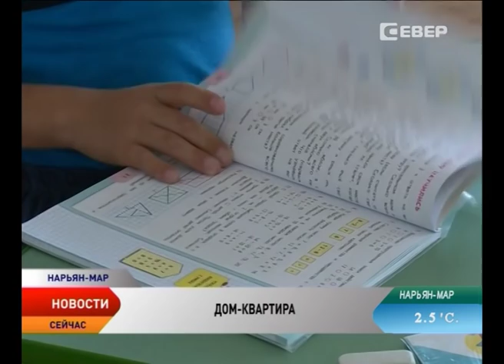Сироты Ненецкого округа перешли на квартирный тип жилья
Переход на квартирный тип жизни. С этого года вступили в силу изменения, касающиеся организации деятельности учреждений для детей-сирот и детей, оставшихся без попечения родителей. По документу, образовательные, медицинские и социальные организации рассматриваются теперь как временное жилье перед устройством в приемные семьи.

Соответственно и помещения, где живут дети, должны строиться по квартирному типу. Как нормы федерального законодательства выполняются в Ненецком округе, узнала наша съемочная группа. Она посетила окружной детский дом.

В 2013 году в детском доме был проведен ремонт и группы переоборудовали в семейные ячейки. В них живут ребята разного возраста. У девочек и мальчиков отдельные комнаты. Из общего — раздевалка и гостиная, где можно почитать и посмотреть телевизор. С 1 сентября на квартирный тип должны перейти все учреждения, в которых воспитываются дети-сироты и дети, оставшиеся без попечения родителей. В нашем регионе это предписание выполнено практически полностью.